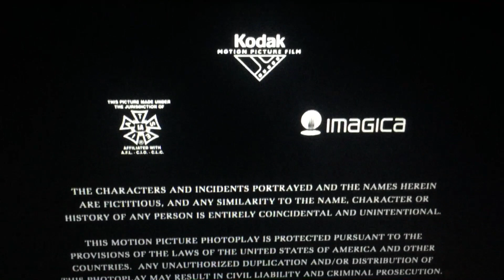Columbia Pictures (2004)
From Columbia Pictures Presents “The Grudge” (2004)